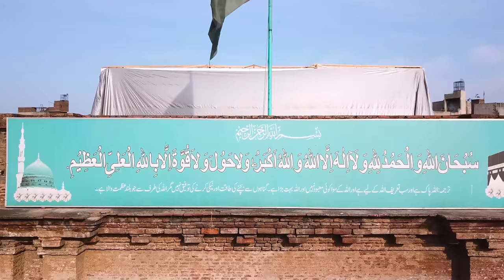NEVER SEEN BEFORE NEXT LEVEL HIDDEN STREET FOOD IN LAHORE | ft. Saqib Mobeen - Halal Vlogger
Special Thanks to @BeingATraveler   @shehrozkamal   and  @SaqibMobeen  for helping me to make this vlog. Please do check out their channels.